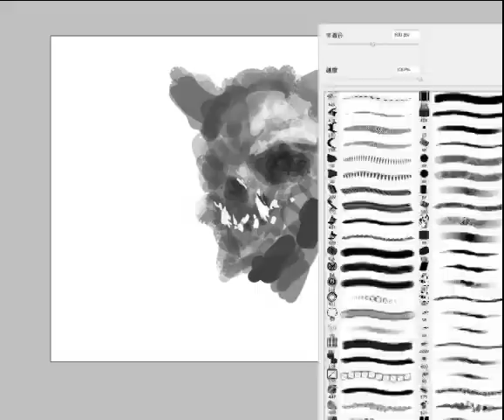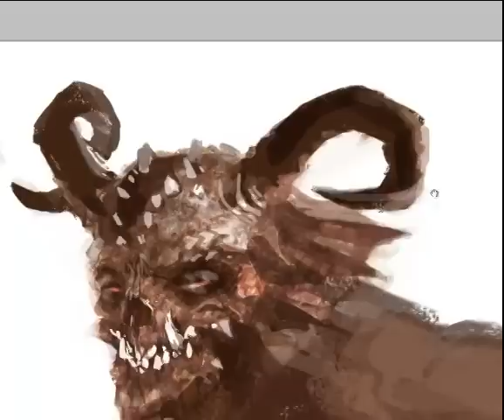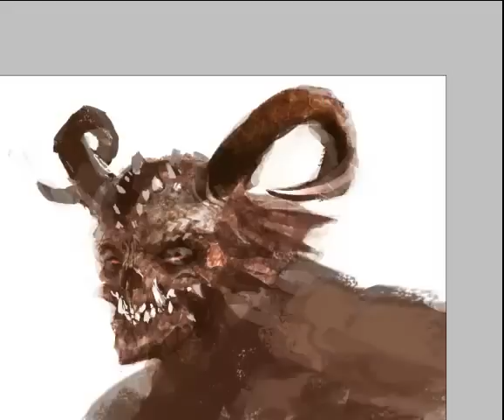CG--speed painting workflow part 1(demon)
my speed painting workflow
tool: photoshop